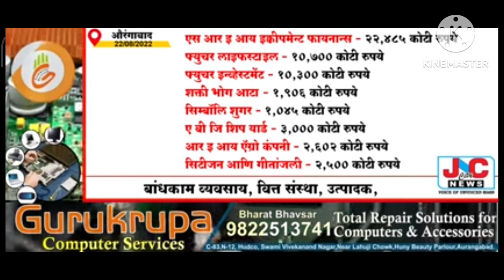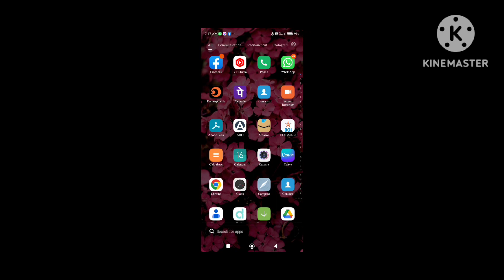कर्ज बुडवे मालामाल बँका कंगाल!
कर्ज बुडव्यानी बँकांशी संगनमत करून सर्व सामान्य जनतेचे 20 लाख कोटी लाटले.
दिवाळखोर कर्ज बुडवे ऐश ओ आरामात उजळ माथ्याने श्रीमंत म्हणून जगत आहेत,
त्यांच्यावर कारवाईसाठी कायदा तोकडा पडतो आहे.
आणि पंतप्रधन मोदी भ्रष्टाचार मुक्त भारत निर्माण करण्याच्या वल्गना करत आहेत.